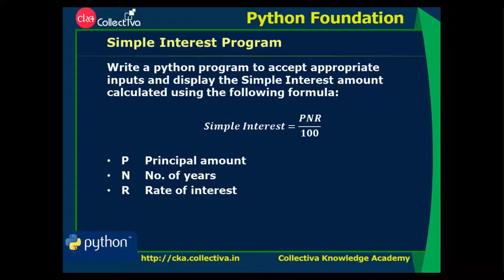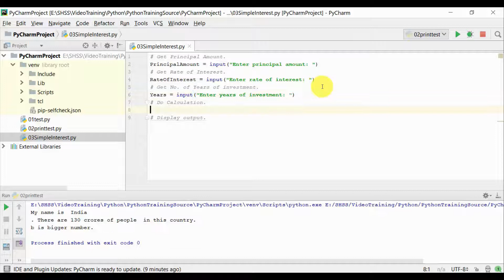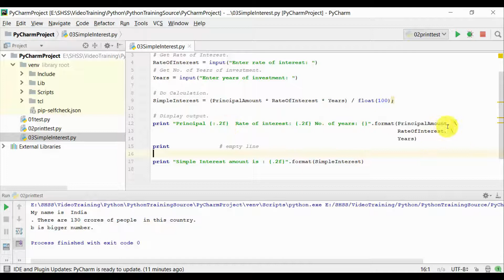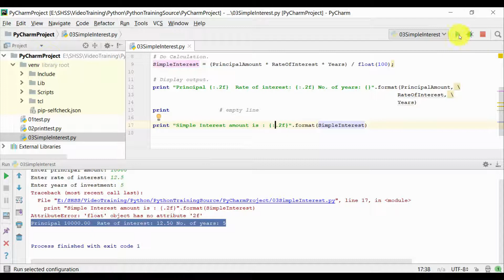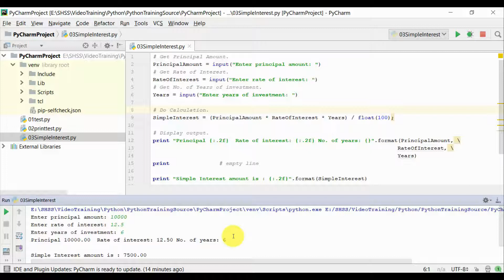#20 Simple Interest || Learn Python Foundation in Tamil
This video explains how to solve this problem in python.